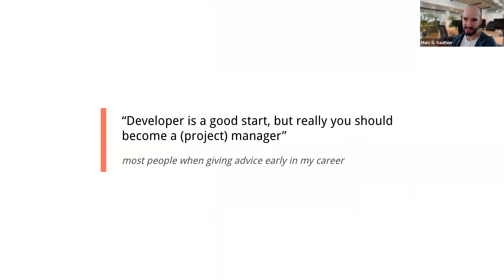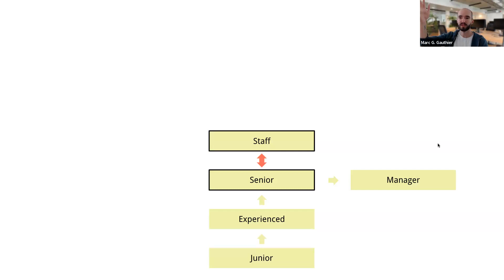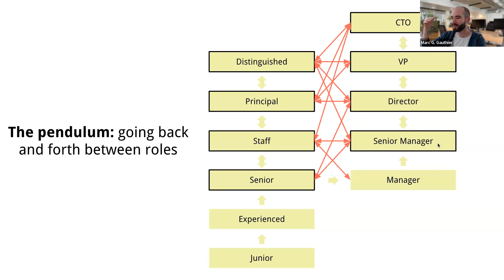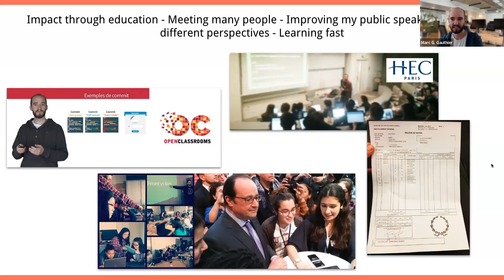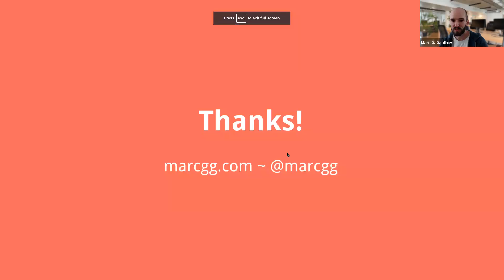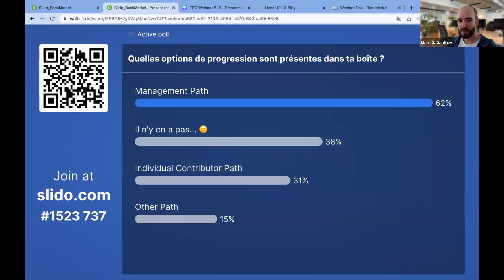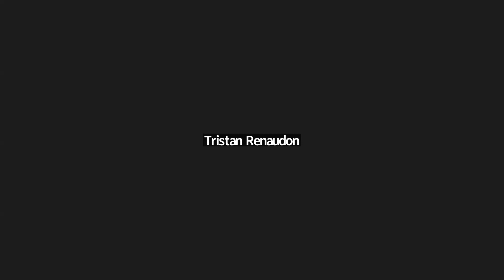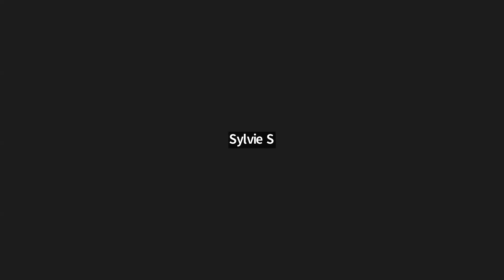Carrières en Engineering : Sortir du parcours classique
Les trajectoires pour les devs peuvent sembler assez restreintes 🤚.

Et on présente fréquemment le rôle de CTO comme un graal 🏆.
Pourtant il existe une diversité immense de parcours et d'expériences possibles.

Marc G Gauthier en est d'ailleurs une illustration : Engineering Director chez BackMarket, solopreneur avec son side-project et coach pour startups.
Il a connu le scale Drivy à Getaround, mentoré des devs & des managers, et accompagné des organisations dans la création Career paths .

On a la chance de le recevoir avec TPC dans quelques jours pour un live.

Tu pourras découvrir la variété des parcours derrière le triptyque CTO, Manager, Contributeur individuel, comment choisir soi-même une voie, ou ne pas choisir, identifier les bons moments pour évoluer, détecter les signaux d'opportunités.

Un grand merci à Marc !